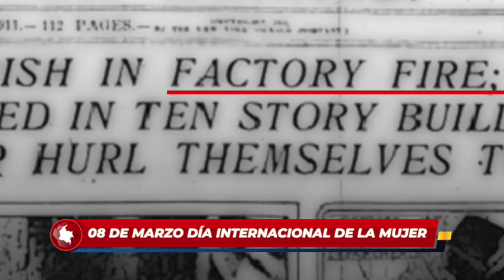¿Por qué se celebra el día de la mujer? ¿Qué pasó en esta fecha?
#1152 CONMEMORACIÓN DÍA MUJER RDS